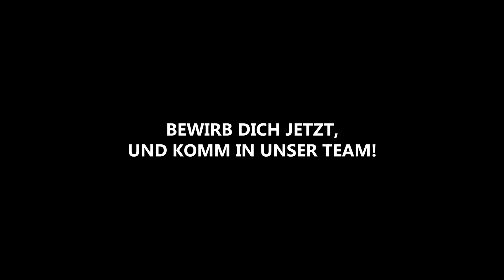Arbeiten bei SBM Mineral Processing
unsere Mitarbeiter am Wort.